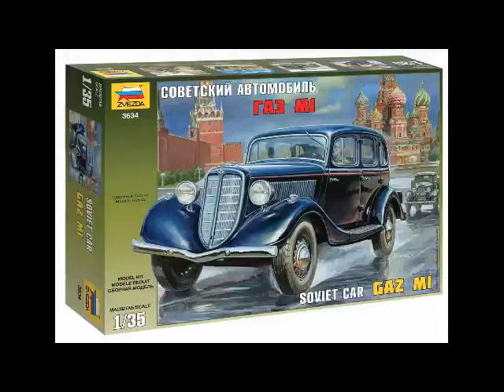ГАЗ-М1 (ZVEZDA). Часть №4 Прешейдинг.